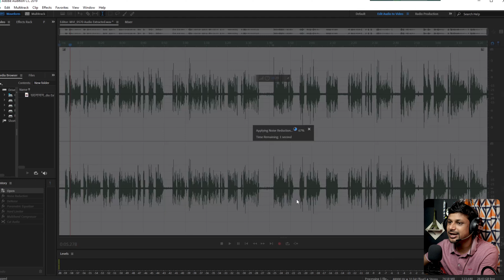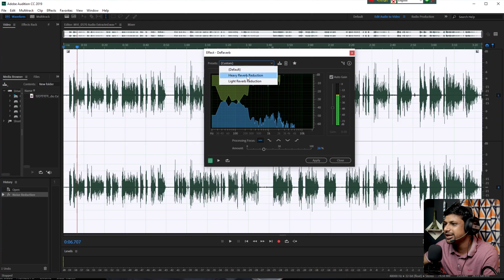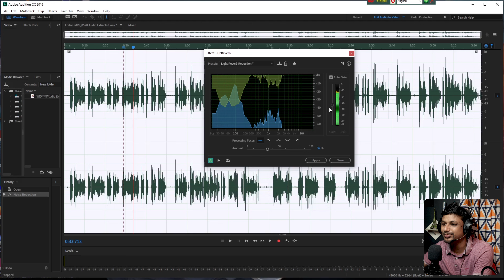How to Remove Echo | Audio Editing with Audition | Bangla Tutorial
এই ভিডিওতে দেখতে পাবেন কি ভাবে অডিশন থেকে অডিও থেকে ইকো দূর করবেন।এটি হল অডিশন বাংলা টিউটোরিয়াল ।  অডিও সম্পাদনা যেখানে আমি অডিশনের উপর প্রজেক্ট সেটআপ দেখাব। এই অডিও এডিটিং বাংলা টিউটোরিয়াল সিরিজ চলাকালীন আমরা শিখব কিভাবে অডিও রেকর্ড করতে হয় আপনার কাছে যা আছে তা দিয়ে সম্ভাব্য সর্বোত্তম ফলাফল পেতে, আমরা শিখব কিভাবে রেকর্ড করা অডিওকে বিভিন্ন টেকনিক যেমন নরমালাইজ, কম্প্রেসার, নয়েজ রিডাকশন, ইকুয়ালাইজার প্রয়োগ করা, ব্যবহার করে প্রক্রিয়া করতে হয়। লিমিটার, ইত্যাদি।কীভাবে আপনার ভিডিওর জন্য আরও ভালো অডিও বাজি ধরতে হয়। আমি আমার ব্যক্তিগত অভিজ্ঞতার ভিত্তিতে সমস্ত টিউটোরিয়াল তৈরি করব। ফলাফল অর্জনের আরও ভাল উপায় থাকতে পারে তবে আমার জন্য সবচেয়ে ভাল কাজটি আমি শেয়ার করব।